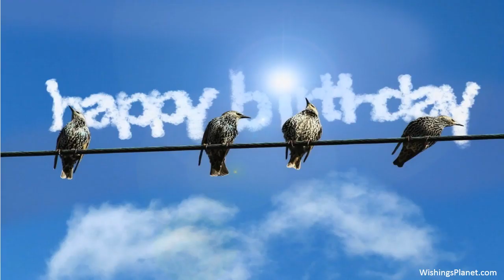Happy Birthday to Phil